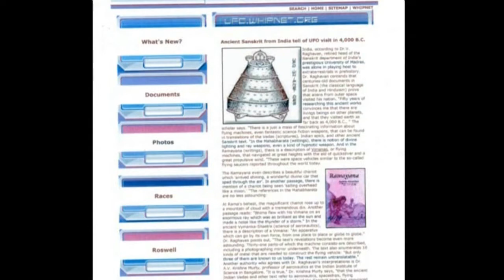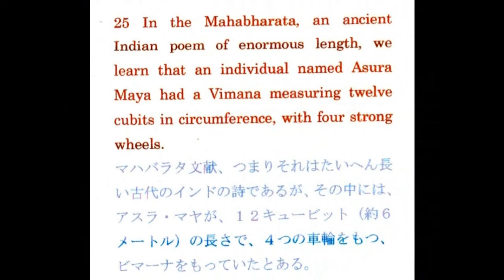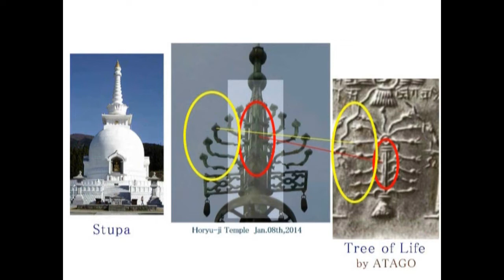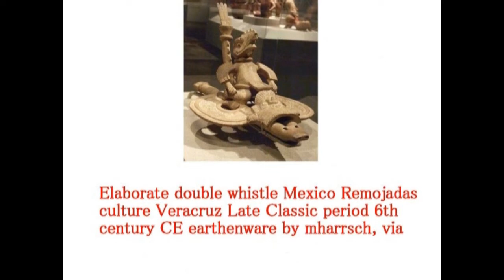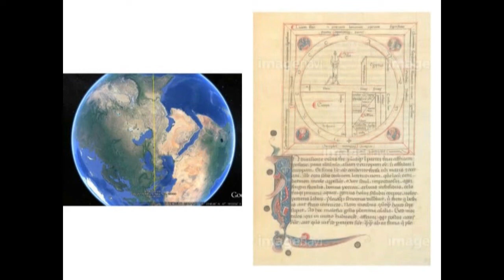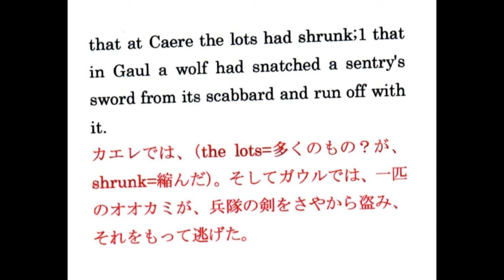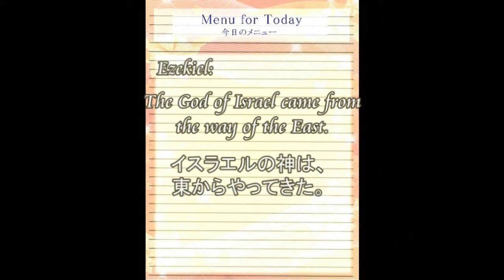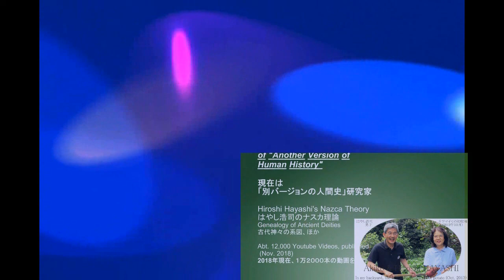3131【07再】Indus Civilization, destroyed by Nuclear 核攻撃で破壊されたインダス文明＋古代インドの核戦争by Hiroshi Hayashi, Japan